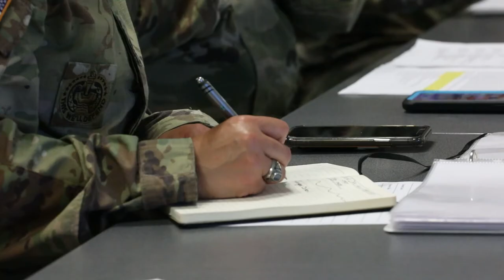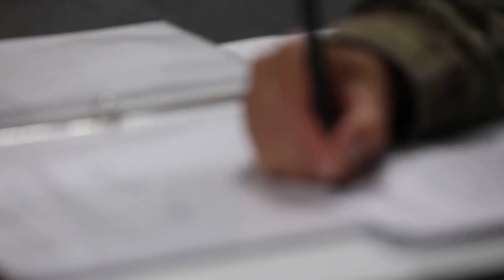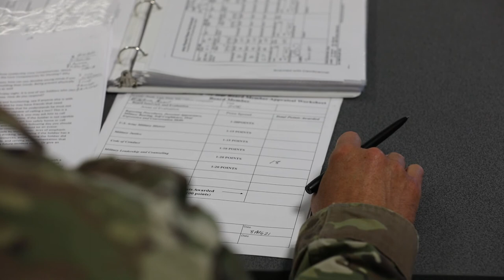U.S. Army Europe and Africa Best Warrior Competitors participate in knowledge boards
B-Roll EBWC Boards
HOHENFELS, BY, GERMANY
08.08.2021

HOHENFELS TRAINING AREA, Germany – U.S. Army Europe and Africa Best Warrior Competitors participate in knowledge boards as part of the competition Aug. 8. Soldiers from across U.S. Army Europe and Africa compete for the title of ‘Best Warrior’ August 6-12 in Hohenfels and Grafenwöhr training areas.

Film Credits: Video by Pfc. Jacob Bradford
22nd Mobile Public Affairs Detachment

Officers
Best Warrior
Boards
EBWC
StrongerTogether